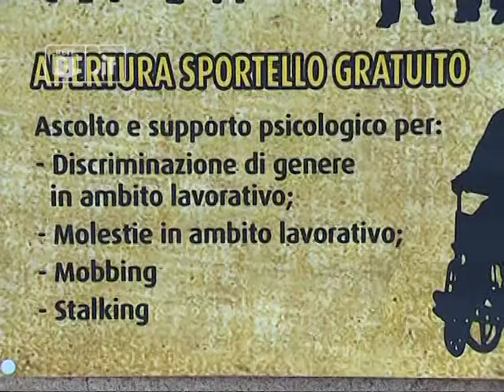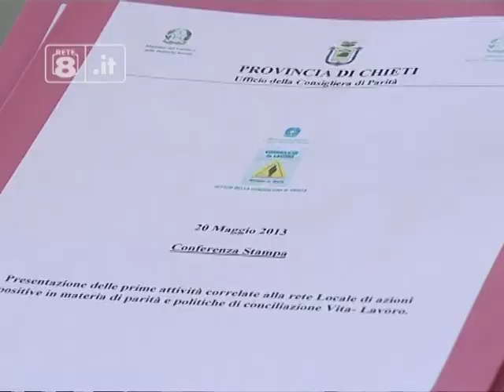Chieti, le azioni della consigliera di parità